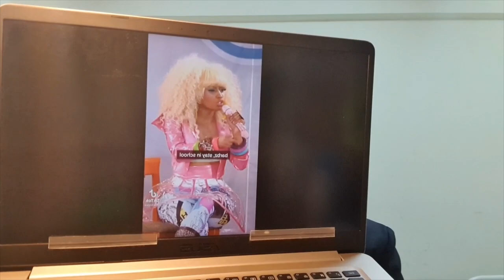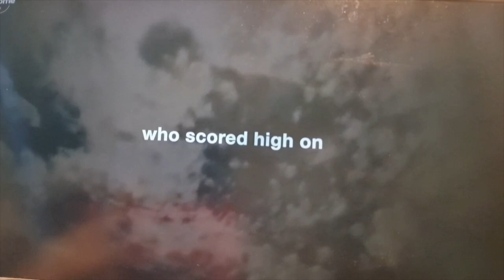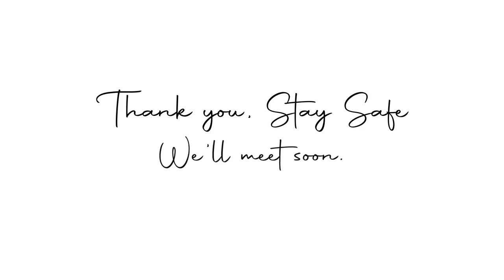From Us, to You CBN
Special thanks to Sarah, Audrey, Chloe, Ern See and Ain for participating in our video.